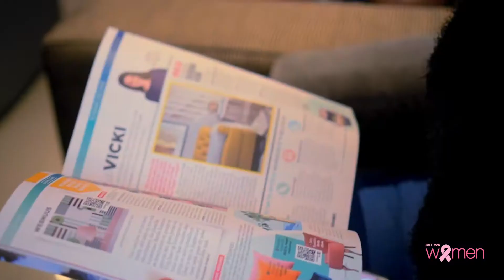JUST for WOMEN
Welcome to JUST for WOMEN - Take a walk through our tastefully appointed, serene digital Mammography and Bone Density centre on the Berea where a screening mammography appointment takes on average 30 mins. Call JUST for WOMEN to make a booking on 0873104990